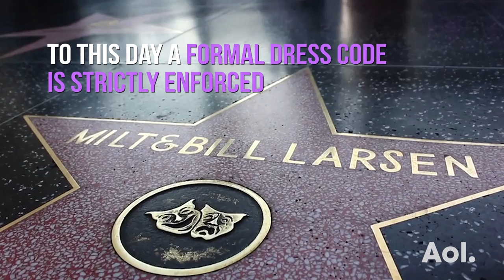True Hollywood Magic – Magic Castle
Billing itself as "the most unusual private club in the world", the Magic Castle was opened in 1963 and functions as the clubhouse for the Academy of Magical Arts. Located right in the heart of Hollywood, it's long been a staple for celebrities, and carries a strict dress code. Because of its association with magic, and the numerous seances to communicate with Houdini, many claim the Castle to be haunted.